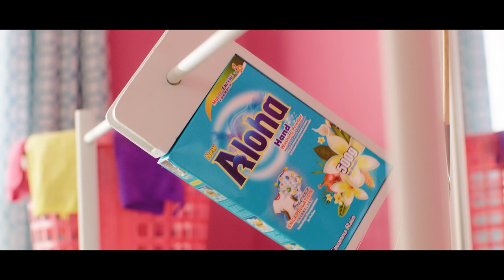Aloha Handwashing Powder - Make Fresh Fun